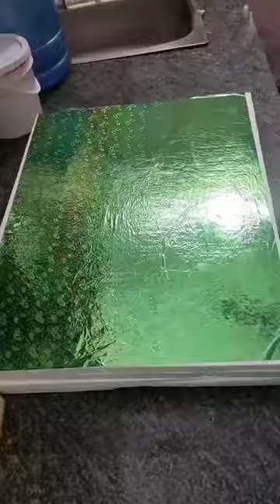how to make honey cake 🙏🔔🔔🙏